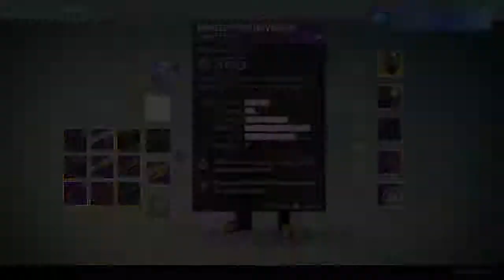Trials 15-2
Destiny®